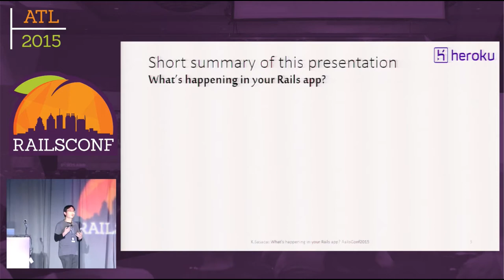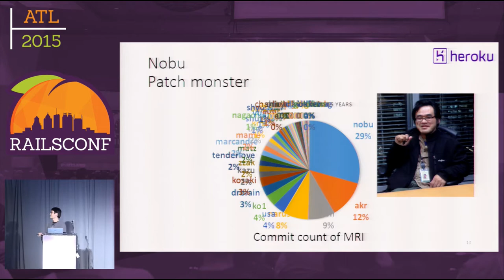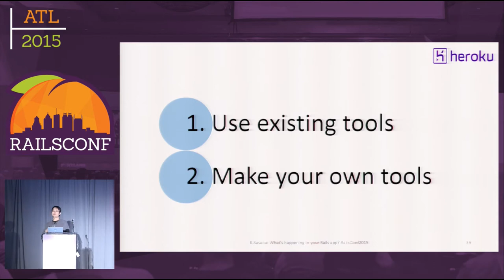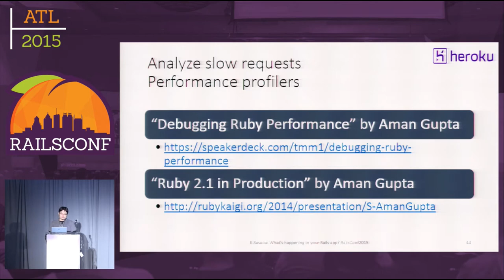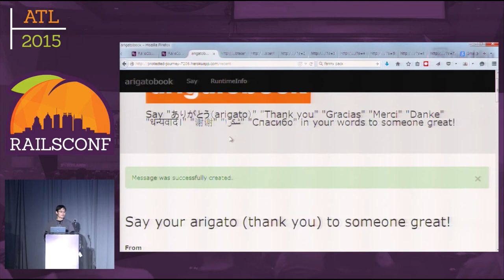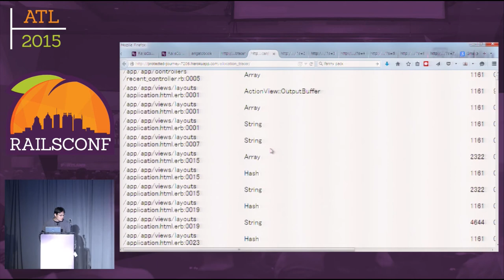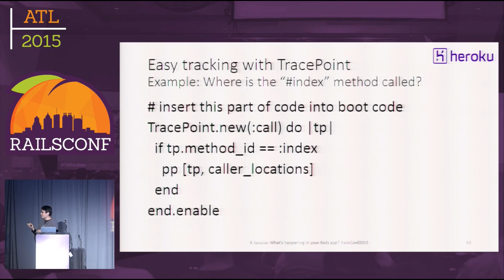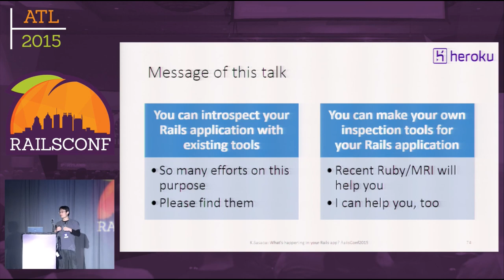RailsConf 2015 - What’s happening in your Rails app? Introduction to Introspection features of Ruby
By, Koichi Sasada
We will talk about introspection features of Ruby interpreter (MRI) to solve troubles on your Ruby on Rails application. Rails application development with Ruby is basically fast and easy. However, when you have trouble such as tough bugs in your app, performance issues and memory consumption issues, they are difficult to solve without tooling. In this presentation, I will show you what kind of introspection features MRI has and how to use them with your Rails application.